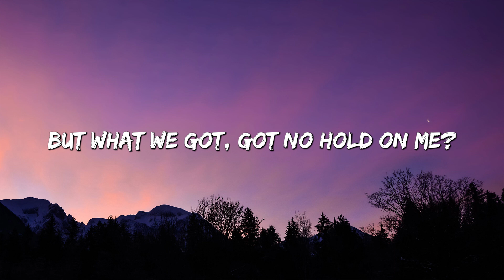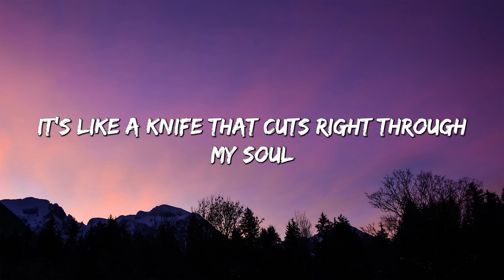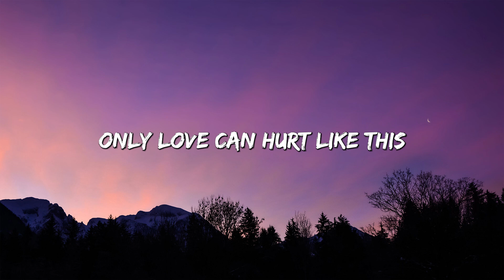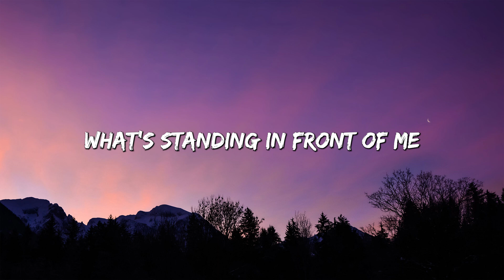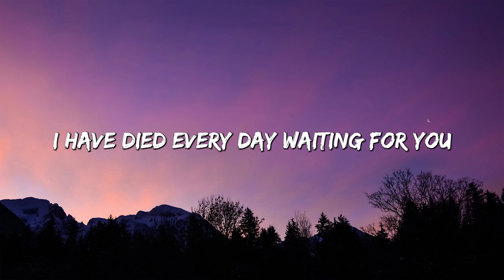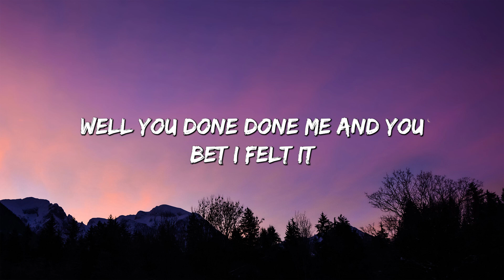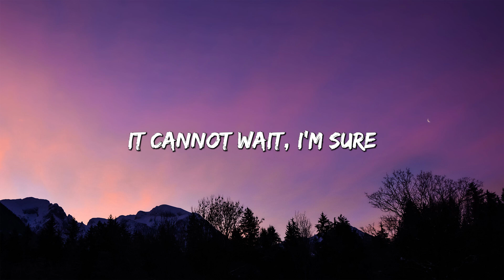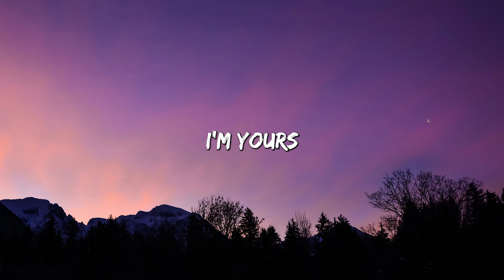Only Love Can Hurt Like This - Paloma Faith (Lyrics) | Christina Perri, Jason Mraz (Mix Lyrics)